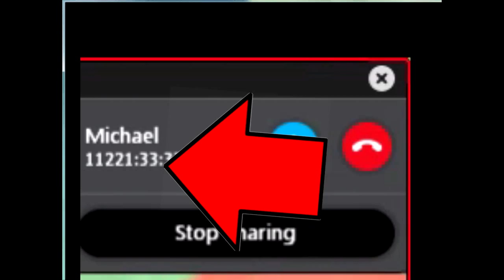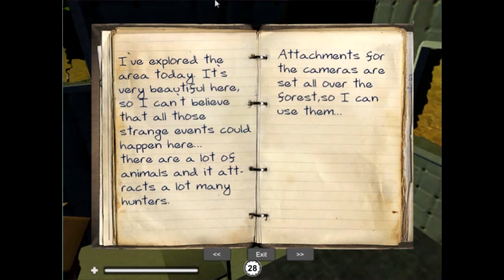Let's Rake (Rake part 1)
This gameplay is of a creepy pasta horror game that is like basically building your own five nights at freddy's except... you can move!